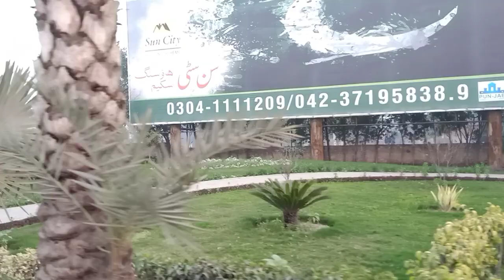house for sale installment in lahore |03034404813| plot for sale in sun city | Nano Housing scheme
Sun city offer Plots & House
1.5M House only 22 to 25 Lac
Booking with 15%
3 yearly installment plane
3 Marla House ONLY 40 TO 50 Lac
double portion houses
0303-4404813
Himat Marketing Network
House 🏠 only 9 lac cosy